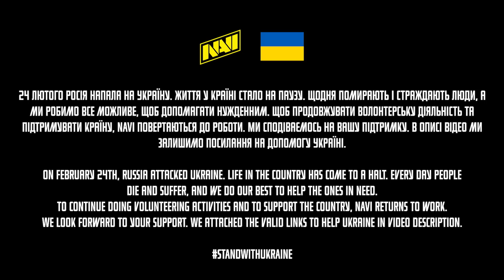S1MPLE в Шоке с ПРОТИВНИКОВ. Выигрываем NIP | NAVI ВЛОГ С IEM COLOGNE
Bybit — одна из самых быстрорастущих криптовалютных бирж с более чем 2 миллионами зарегистрированных пользователей по всему миру. Платформа обеспечивает профессиональный, умный, интуитивно понятный и инновационный подход к онлайн-торговле и облачному майнингу.

Bybit is one of the fastest-growing cryptocurrency derivatives exchanges, with more than 2 million registered users worldwide. The platform provides a professional, smart, intuitive, and innovative online trading and cloud mining experience.

Все мы любим NAVI маски для Instagram. Поддержи NAVI вместе с маской IEM Cologne 2022

We all love NAVI Instagram masks. Support NAVI with an IEM Cologne 2022 mask